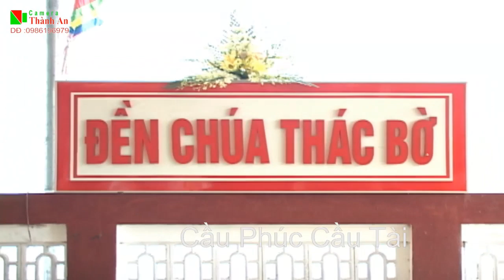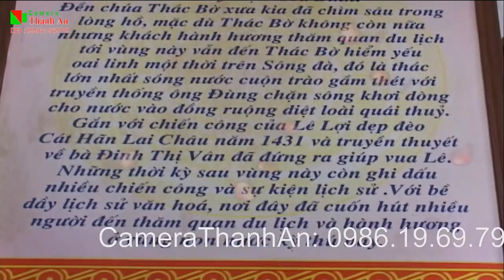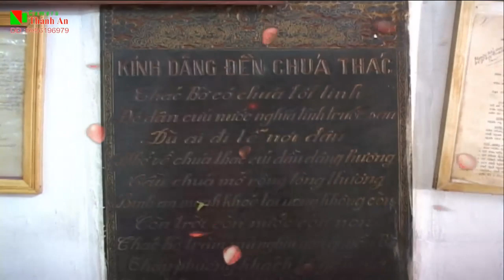Đồng Thầy : Trần Văn Hải - Hầu Giá Chúa Thác Bờ, 10/1/2014